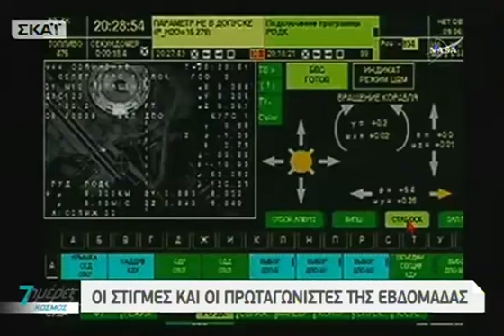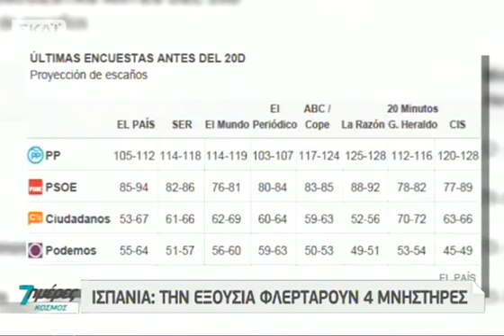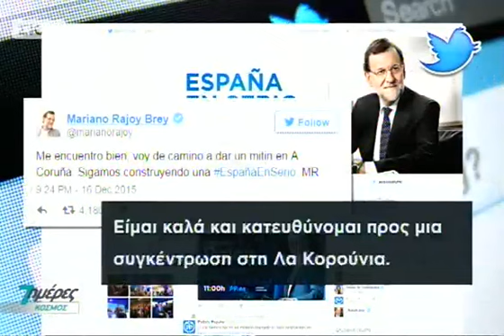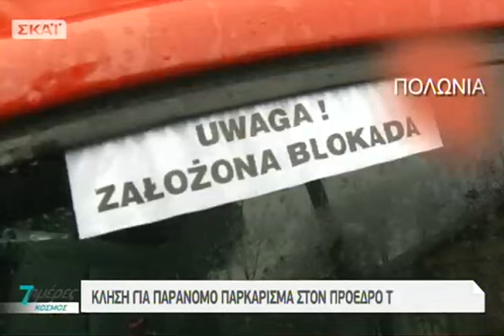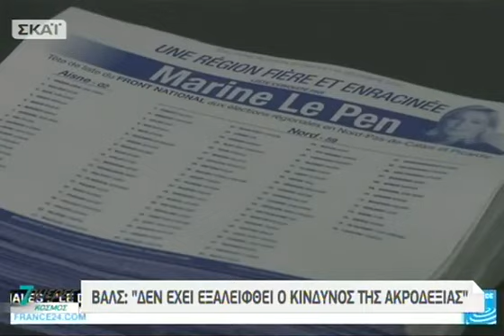7 ημέρες ΚΟΣΜΟΣ - 20/12/2015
Όλη η επικαιρότητα της εβδομάδας που τελειώνει, στον κόσμο, με τη ματιά του ΣΚΑΪ. Οι μεγάλες εξελίξεις, οι σημαντικές προεκτάσεις και οι δυνατότερες εικόνες από τις Επτά Ημέρες που προηγήθηκαν. Παρουσίαση: Νίκος Ανδρίτσος